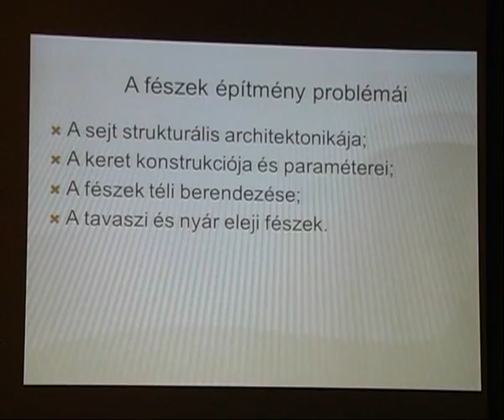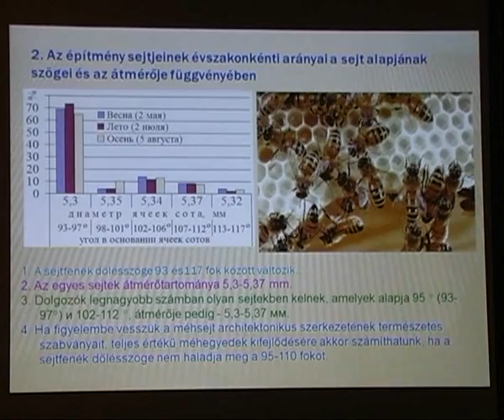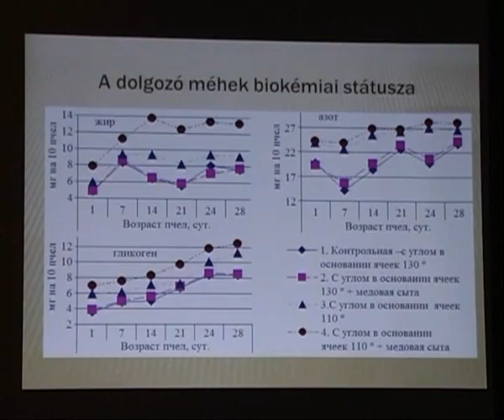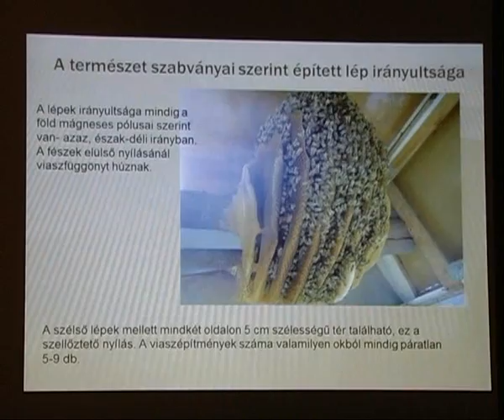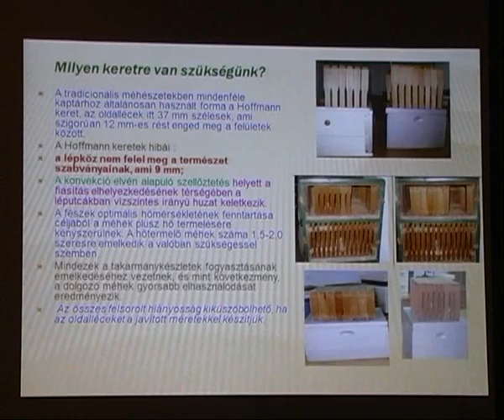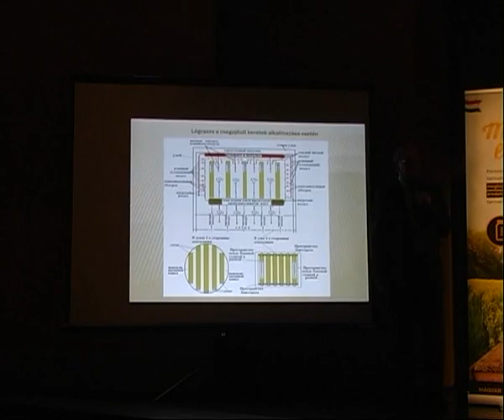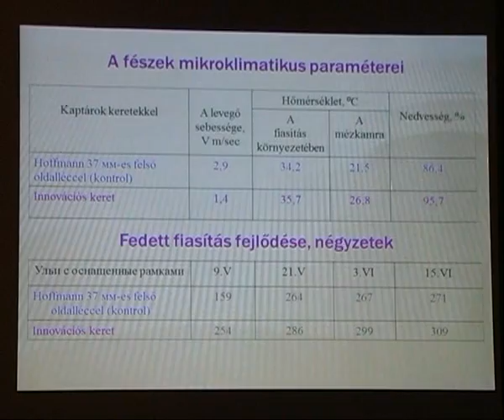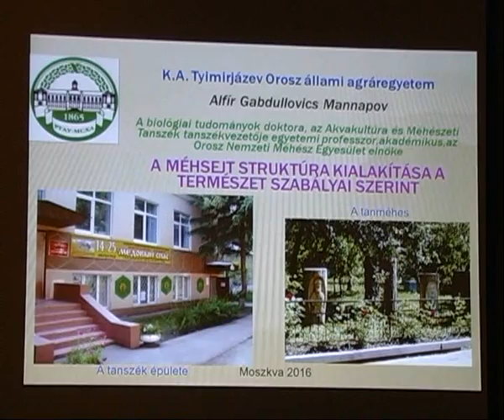XIII. Tavaszváró Szakmai Méhésznap - 3. rész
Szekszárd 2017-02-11